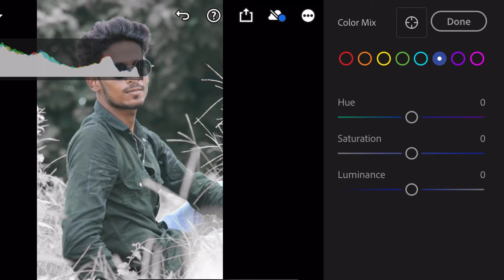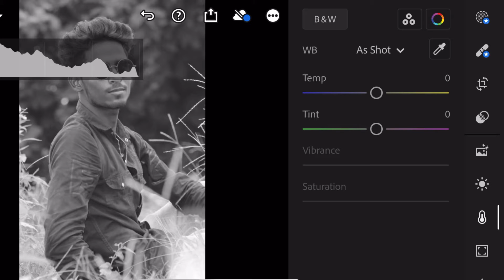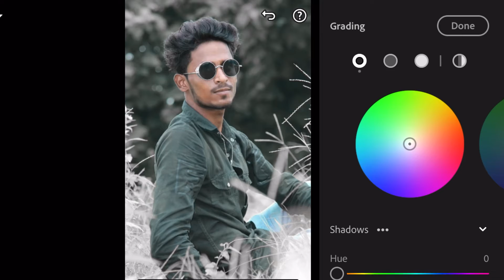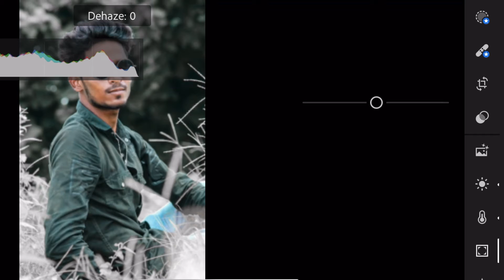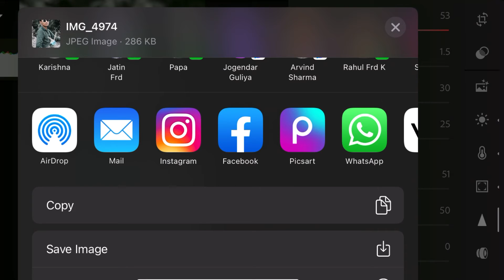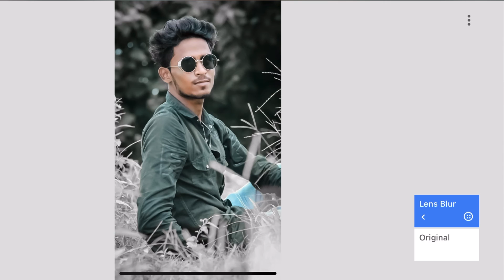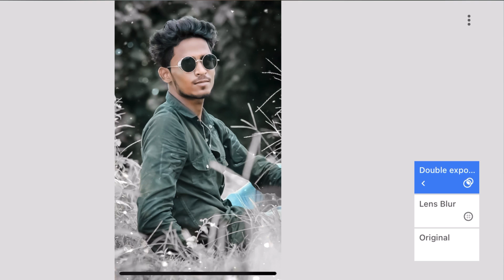Winter photo editing || winter photo editing kaise kare || हिन्दी मेनediting Overalview || snapseed